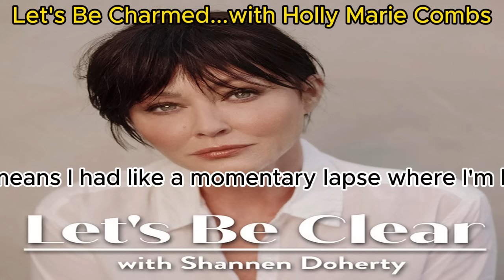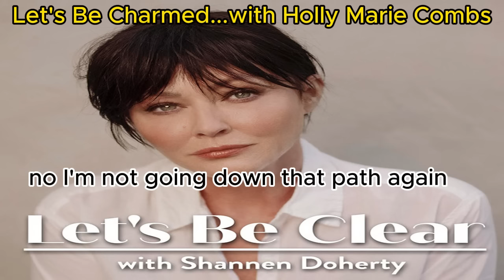Let's Be Charmed...with Holly Marie Combs | Let's Be Clear with Shannen Doherty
Sisters on and off screen, Shannen and Holly recall their friendship before their days on Charmed…and how their bond grew through the trials and tribulations experienced on set.